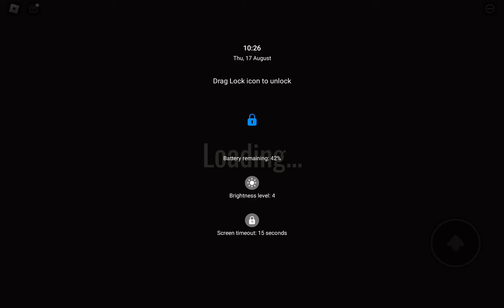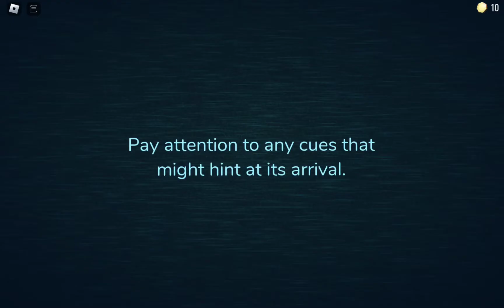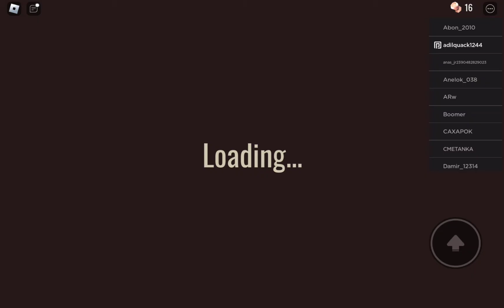1st or 2nd time playing roblox doors